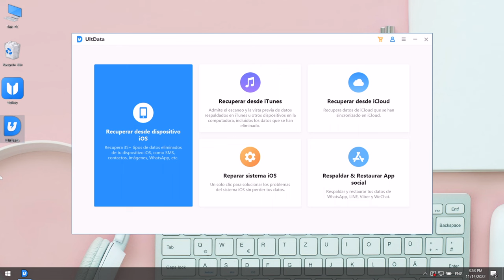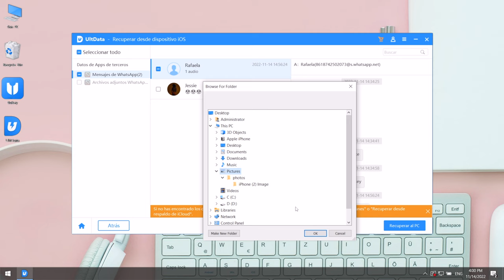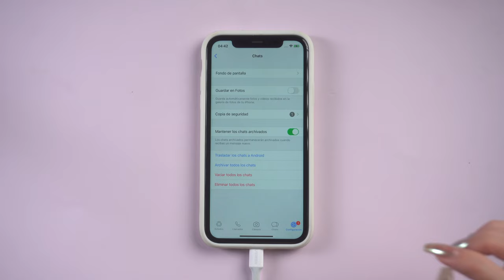😱RECUPERAR WHATSAPP | cómo recuperar fotos borradas de WhatsApp😱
Hola a todos, probablemente va a encuentra una ocasión que borre las fotos de WhatsApp accidentalmente, no te preocupes, hoy te muestra cómo recuperar fotos borradas de WhatsApp sin respaldo

Analiza tu dispositivo iOS con la computadora y recupera datos del iPhone/iPad/iPod touch sin necesidad de una copia de seguridad, es tan fácil como hacer unos pocos clics.

0:00 Introducción
0:19 Forma 1: recuperar fotos de WhatsApp sin copia de seguridad
1:25 Forma 2: recuperar fotos de WhatsApp con iTunes
2:25 Cómo hacer copia de seguridad iPhone

📃 Artículo relacionado: Cómo recuperar fotos y vídeos borrados de mi WhatsApp